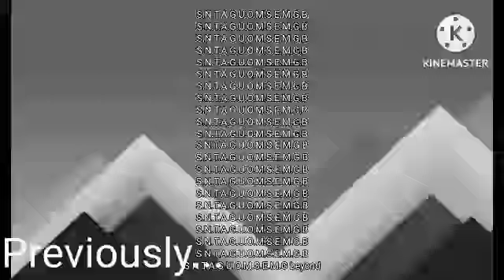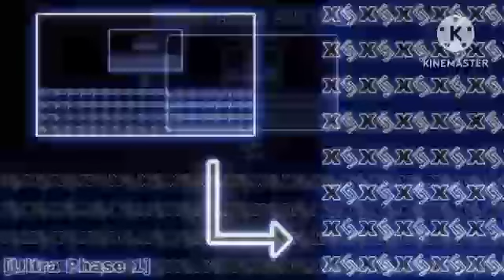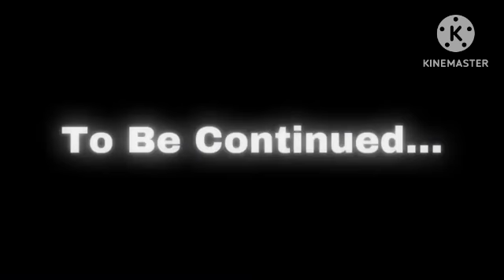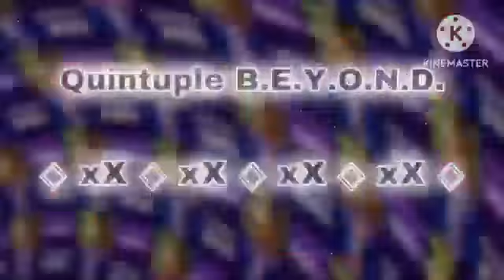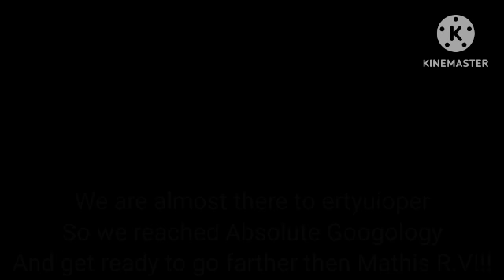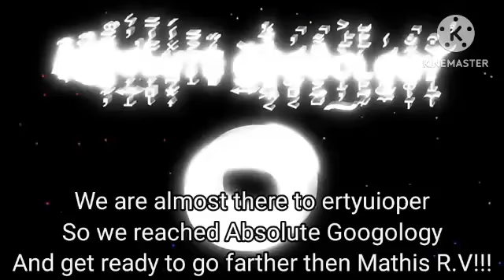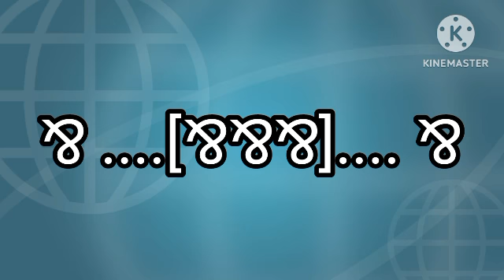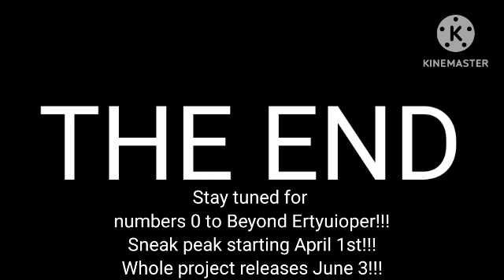Numbers 0 To ERTYUIOPER!!!???!!!???!!! [4/4]: THE LONGEST PART AND WE REACHED ERTYUIOPER!!!!!!!!!!!!